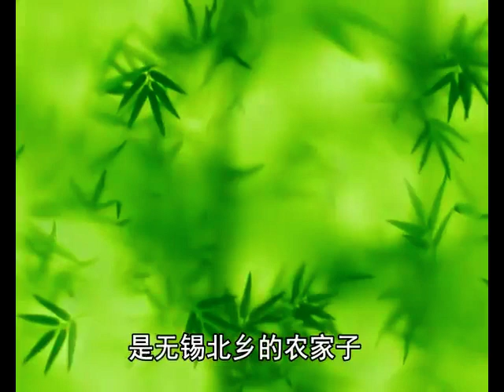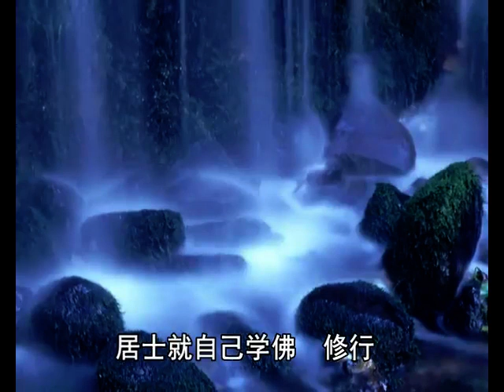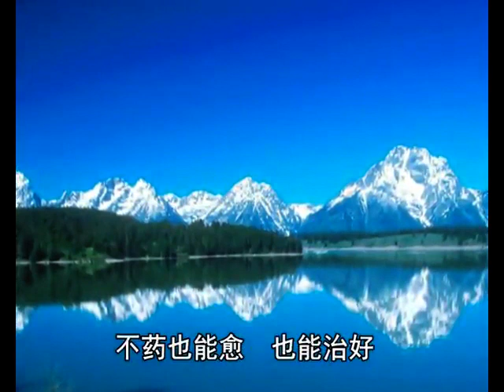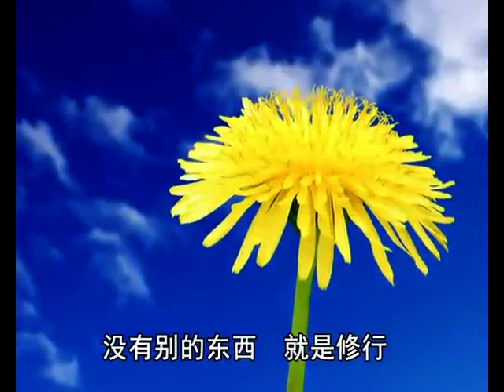009 杨德洽居士烧香礼佛，持珠坐化